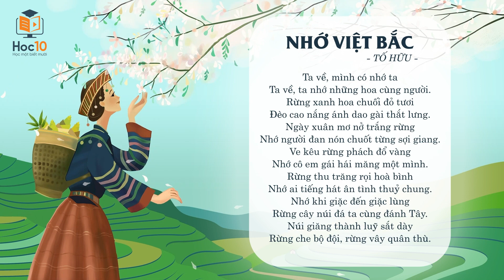Nhớ Việt Bắc - Tiếng Việt 3 | Hoc10